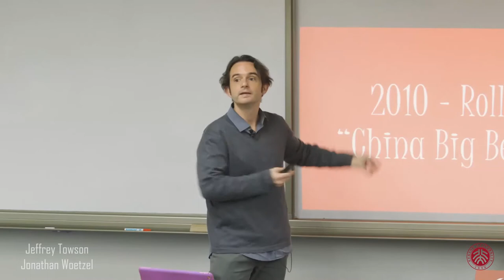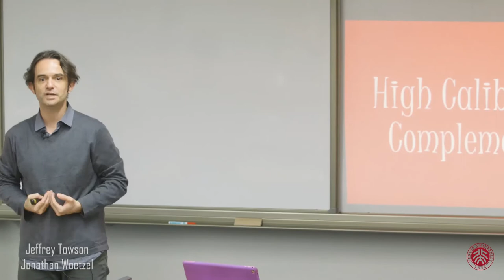AB-Inbev and Budweiser's Clever Strategy for Beer in China - Pedro Aidar, AB-Inbev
Pedro Aidar is the head of Craft and Specialty Beers for AB-Inbev in Asia Pacific North, including China. He has a tremendous vantage point into the changing beer and alcohol of market of China, in particular into the emergence of craft beers. This clips is from a lecture he gave at Peking University.

By Professors Jeffrey Towson and Jonathan Woetzel of Peking University Guanghua School of Management.